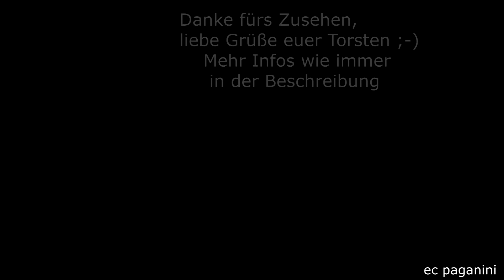Hat Go Ahead BW ein Problem mit Grafitti und Reinigung? Die FLIRT sind dreckig und beschmiert :-(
Bei meinem kürzlichen Besuch der Geislinger Steige am 17.März 2023 fiel mir der unschöne Zustand der Stadler FLIRT der Firma Go Ahead BW auf.
Standardzustand ist "schmuddelig", vor allem im Bereich der Antriebsdrehgestellt sieht es wie eine "Feldwegfahrt" aus.
Leider gibt es auch ein Problem mit Graffiti, hier kommt man mit der Reinigung wohl nicht nach. Jedenfalls zeigte sich der größte Teil der Fahrzeuge beschmiert in mehr oder weniger großem Umfang.
Ich habe bei etlichen, schon vorab sichtbar beschmierten Fahrzeugen gar keine Aufnahmen gestartet und die, bei denen es voran nicht absehbar war, im Video gezeigt. Daher seht ihr auch ein paar "saubere" Triebzüge.
Man muss aber auch feststellen, dass die Landesfarben im bwegt Design im Weiß/Gelb sehr verschmutzungsanfällig ist.
Bei der SWEG zeigten sich die Bombardier Talent allerdings deutlich sauberer.
Die Go Ahead Verkehrsgesellschaft mit Tochter Go Ahead Baden-Württemberg erhielt 2015 den Zuschlag für die Erbringung der Nahverkehrsleistungen u.a. im Teilnetz 1b "Rems-Fils"
und beschaffte dafür 11 Dreiteiler und 15 Fünfteiler-FLIRT von Stadler.
Im Gegensatz zum zuvor eingesetzten Material (meist n-Wagen und 111/143, aber auch 425) brachten sie deutliche Komfortsteigerungen mit.
Am Besuchstag funktionierte der Verkehr sehr gut, bis auf wenige Ausnahmen waren die Züge pünktlich unterwegs- allerdings ist die Filstalbahn auch vom starken Mischverkehr geprägt.
Der vielfach deutlich verspätete Fernverkehr brachte auch hier den Nahverkehr durcheinander- allerdings sind über die Filstalbahn nicht mehr so viele Linien unterwegs, seitdem die NBS nebenan genutzt werden kann.

17032023